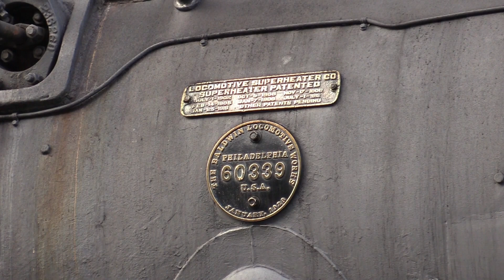Reading and Northern #425: The Schuylkill Haven Rambles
September 25th 2021. Reading and Northern Pacific #425 returns to Schuylkill Haven for the annual Borough Day excursions on a beautiful fall day. The locomotive put on a stunning show as usual with a B&M 6 chime whistle atop her boiler. Also featured in the film are switching movements in Port Clinton, the RDC's, and turning the 425 on the Port Clinton turntable.